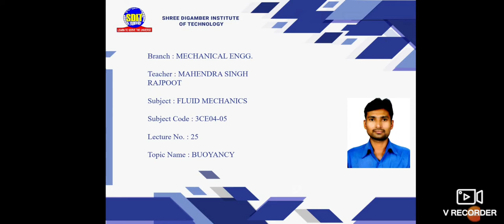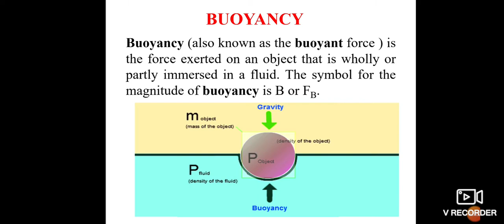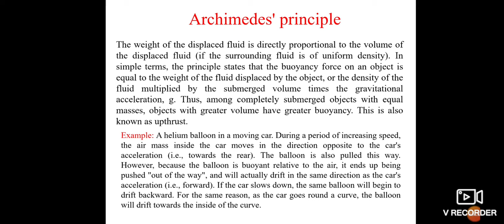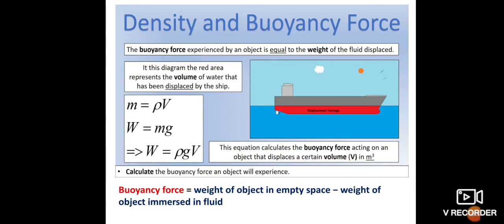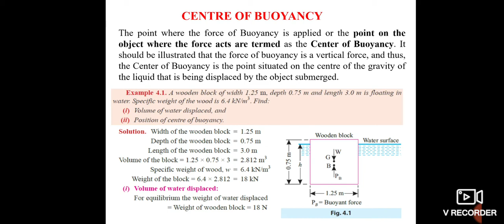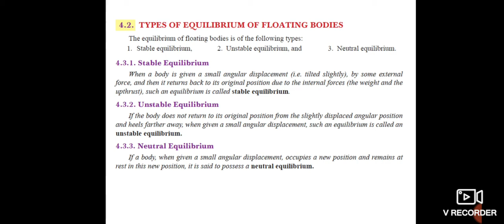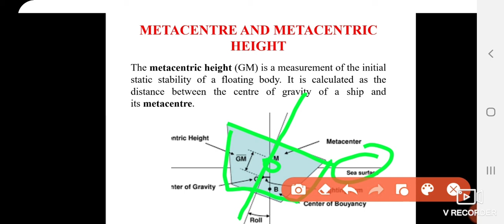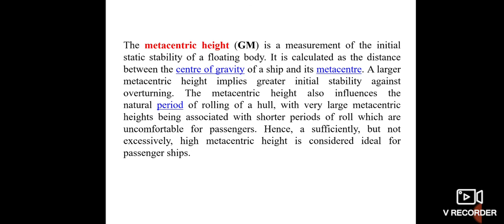L-25_Bouncy_Fluid Mechanics